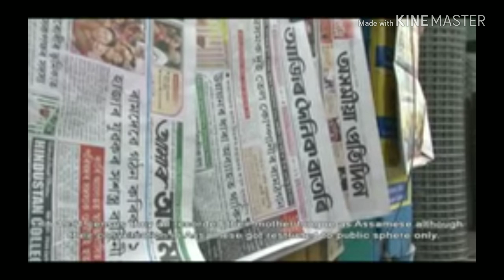Few words about the Miya Muslims of Assam. মিঞা, ন-অসমীয়া, পূৰ্ববঙ্গীয় মূলৰ মুছলমান সম্পৰ্কে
A part of WONDED IDENTITIES, a Documentary by Roli Misra of University of Lucknow about the Miya Muslims of Assam.